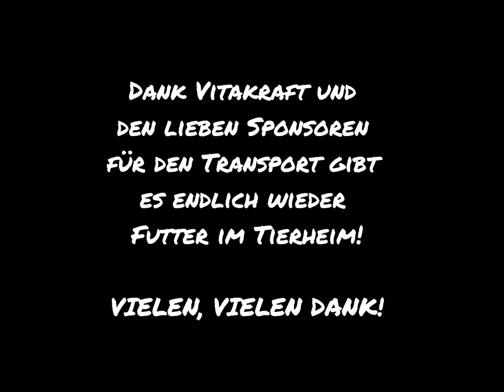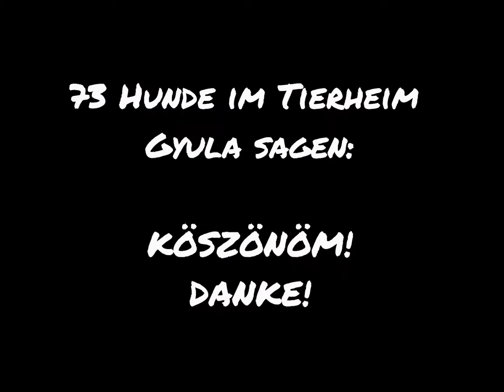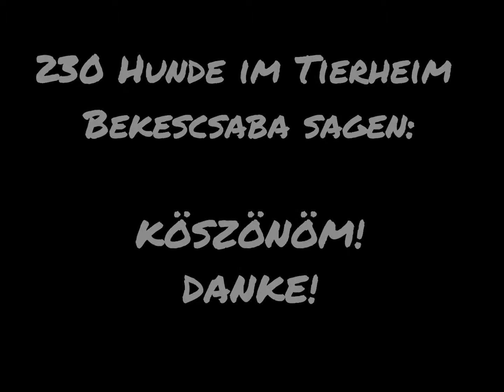Futterspende für die Fellfreunde-Tierheime, Oktober 2012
VIELEN DANK an Vitakraft und die tolle lieben Sponsoren für den Transport von Deutschland nach Ungarn! Ohne Euch würden viele Mägen noch knurren :)

Viele Grüße von allen deutschen und ungarischen Fellfreunden